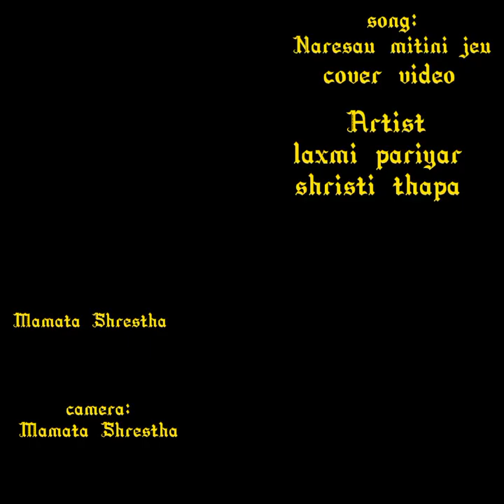Naresau mitini jeu|| (cover short music video) Shristi Thapa/Laxmi Pariyar || Debisha/pooja pariyar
Hello Everyone, need ur support and love ❤

Video Credit:
Camera:Mamata Shrestha
Director/choreography:Mamata Shrestha
Artists: Shristi thapa, Laxmi pariyar, Debisha/pooja pariyar